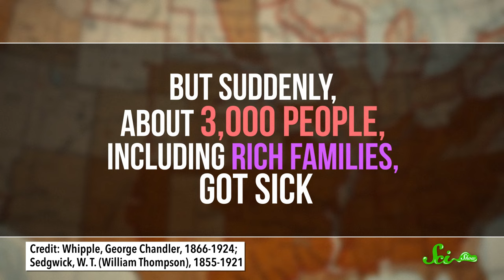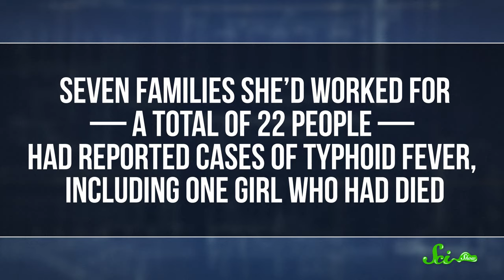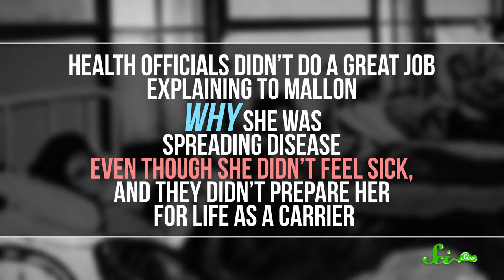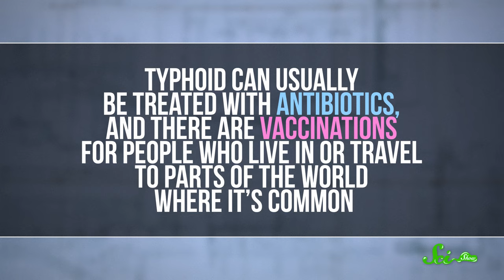What Really Happened with Typhoid Mary?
The famous symptomless carrier of Typhoid Fever, Mary Mallon, never felt the effects of the fever, but never recovered from a medical system that didn’t know how to treat a carrier of the disease.